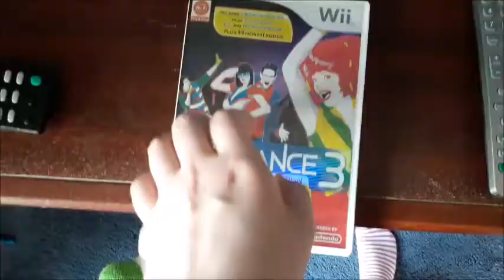Throwback Thursday - Just Dance 3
Dynamite by Taio Cruz
Barbra Streisand by Duck Sauce
Everybody Dance Now by Sweat Invaders